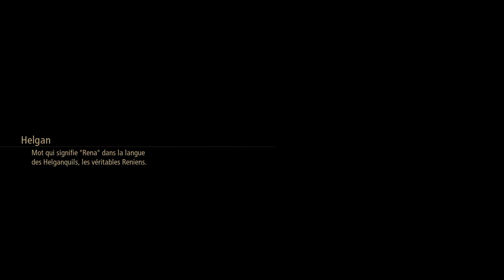MENEIYS. HARD MODE. TALES OF ARISE.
Unlucky Morpheus - Hyakki Hikou (Acoustic LIVE)